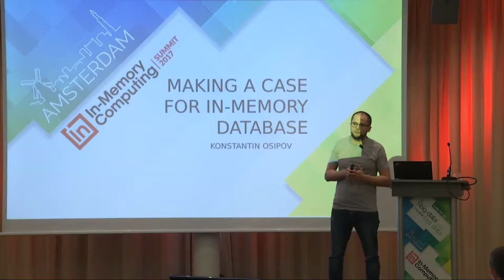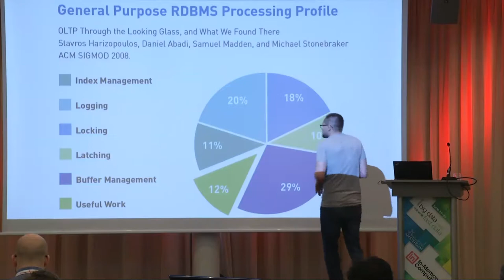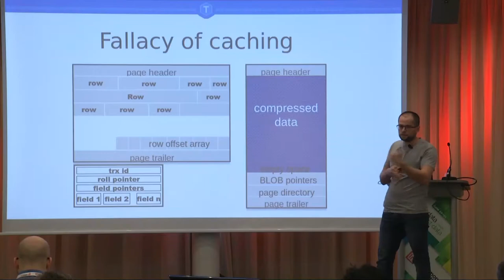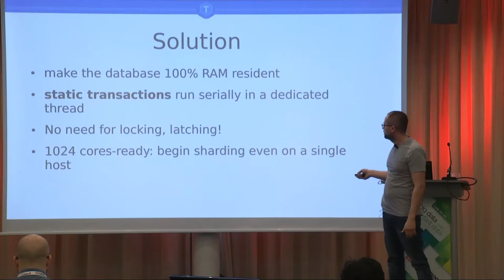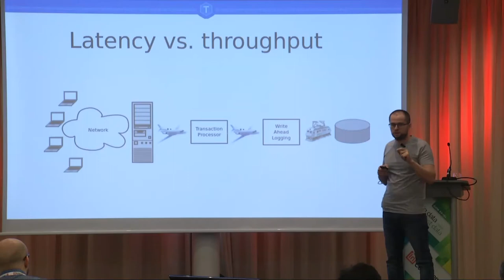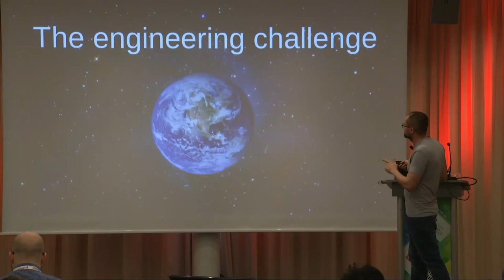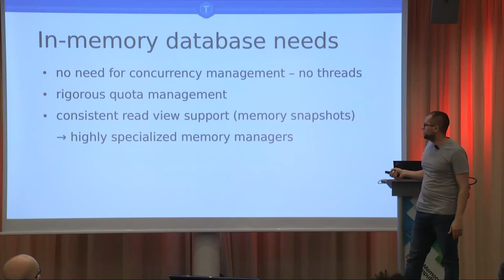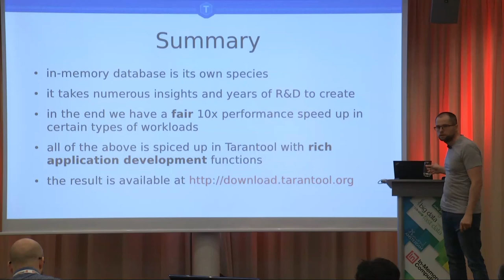Making a Case for In-Memory Databases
Dynamic random access memory is getting cheaper, and
ever growing set of applications is becoming fully RAM-resident.

In this talk I'll state the case for in-memory technology in purely engineering terms: how memory-focused algorithms
and data structures create a performance and efficiency edge over traditional systems, significant enough to
justify an own product family:

- taking performance to the next level: why only an in-memory database memory manager can reach the levels of speed and efficiency unattainable by general purpose memory allocators

- bringing concurrency to the data, and why single-core concurrency can surpass multi-core parallelism in performance

- in-memory database bottlenecks: what are they, and how they are different from a traditional DBMS.